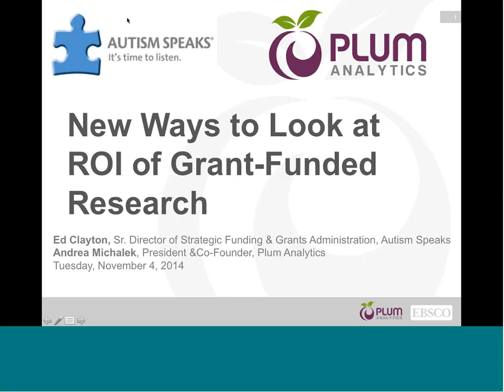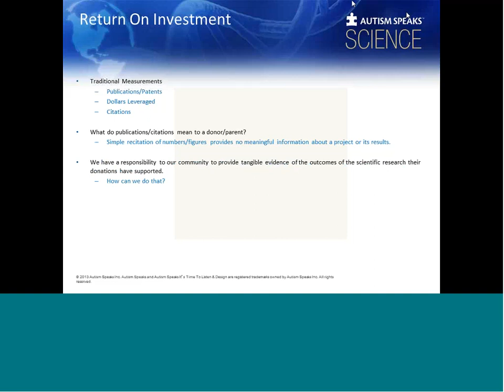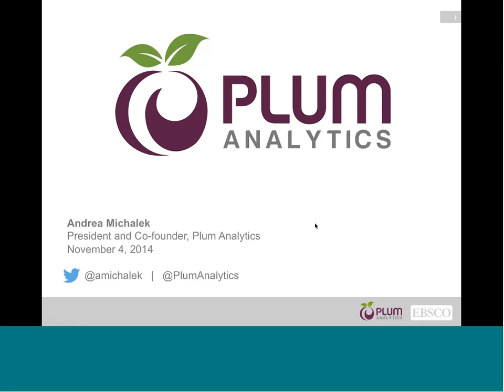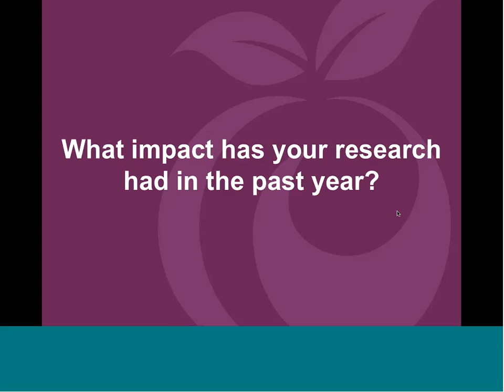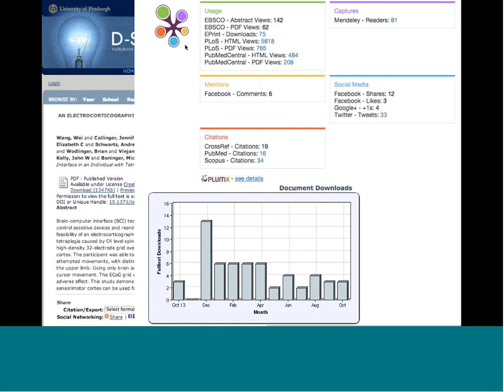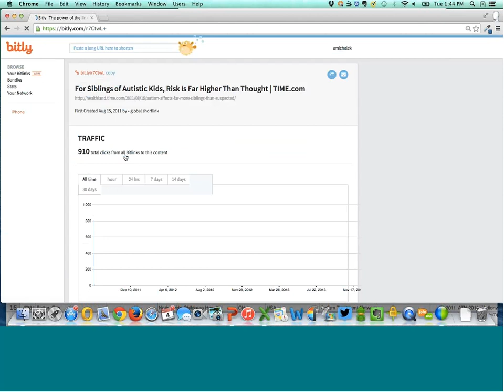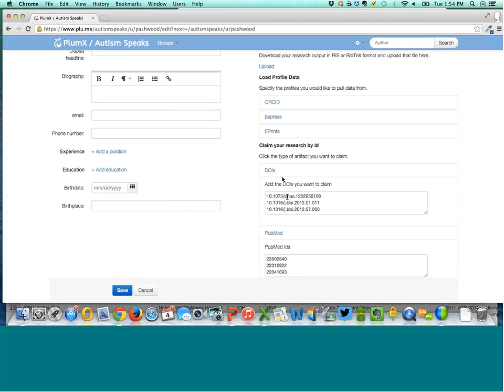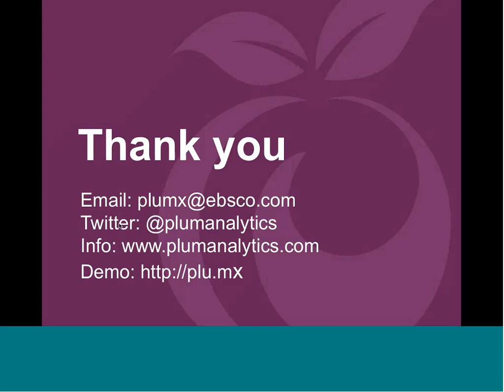New Ways to Look at ROI of Grant Funded Research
Ed Clayton of Autism Speaks and Andrea Michalek of Plum Analytics talk about using modern metrics to reveal the stories and see the impact of grant-funded research.